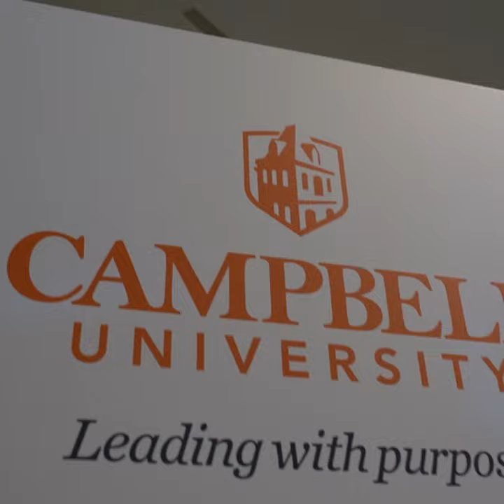Starling Family plaque | Wiggins Memorial Library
The private university of choice in North Carolina

Music: Galerie|Illustration Musicale, SACEM|Universal Publishing Production Music France, SACEM|FirstCom Music (UPPM)